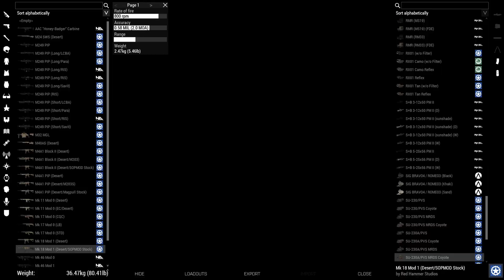Arma 3 - Operation Firestorm (TFS)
Summary:
Insert deep within enemy-controlled territory to strike at an HQ center, doubling as a training camp for Taliban insurgents. Search for intel regarding the captive crew of a downed ANA transport plane and rescue them if possible.